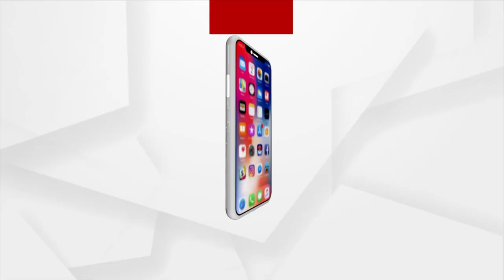Raja Festival 2023 | Women, Girls Celebrates Raja With Pomp And Enthusiasm In Basudevpur